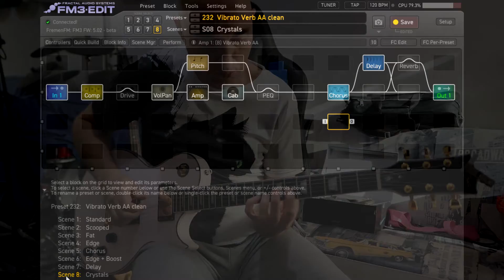Harley Benton SC-DLX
Testing my brand new Harley Benton SC-DLX, with stock Tesla pickups. I bought this guitar to make it my P-90 instrument, so soon, it will receive Seymour Duncan SHPR-1 P-Rails pickups
Recorded with the Fractal Audio FM3, with firmware 5.02 beta